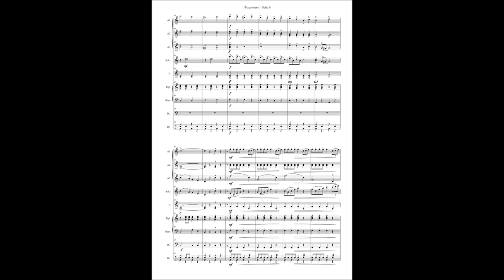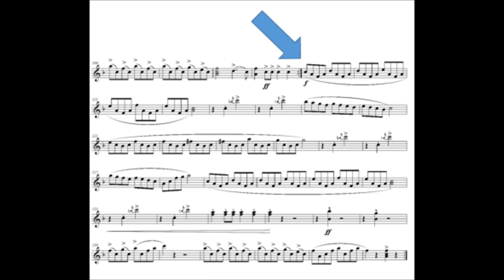FLIEGERMARSCH Musik: Hermann Dostal Bearb.: Gottfried Hummel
Musik für Akkordeonorchester
FLIEGERMARSCH
Musik: Hermann Dostal (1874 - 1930)
Bearb.: Gottfried Hummel

Aus der Reihe: Evergreens der Marschmusik